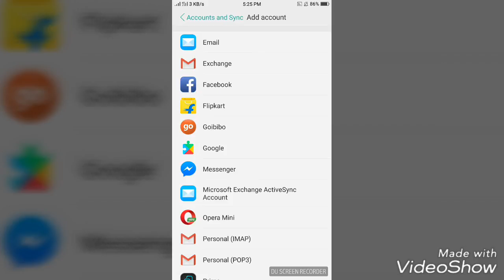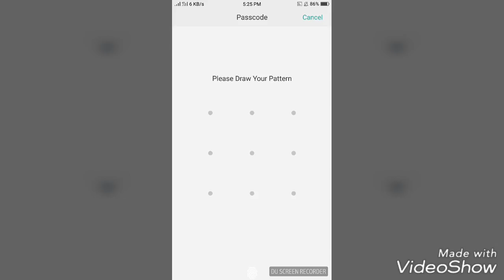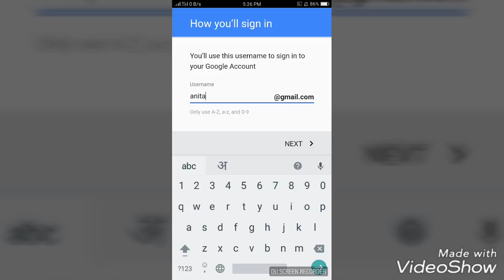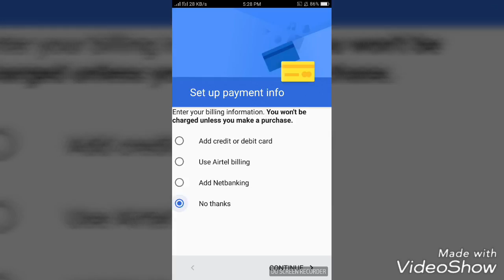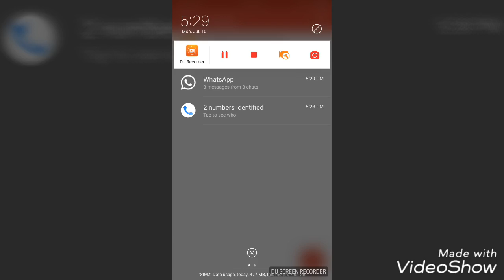How to create unlimited Google Account Without Mobile Number By Android Mobile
Google account Gmail Id unlimited without mobile number .. जितनी gmail की id आप बनाना चाहो इस ट्रिक से बना सकते हो बिना मोबाइल no के ओर बिना किसी वेरिफिकेशन के ... उसके लिए आप वीडियो को पूरा देखे ।।